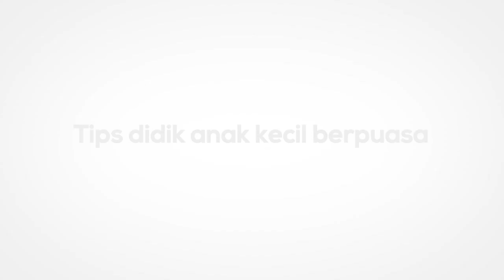05-Tip Didik Anak Senang Puasa - Ustaz Fauzi Mustafa